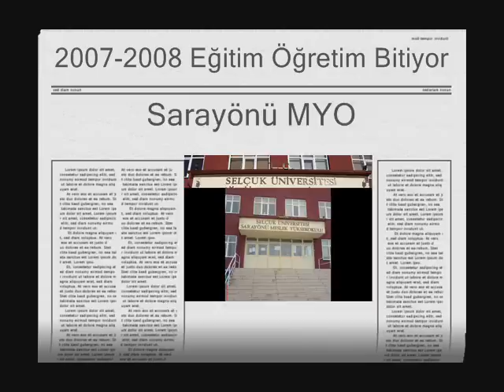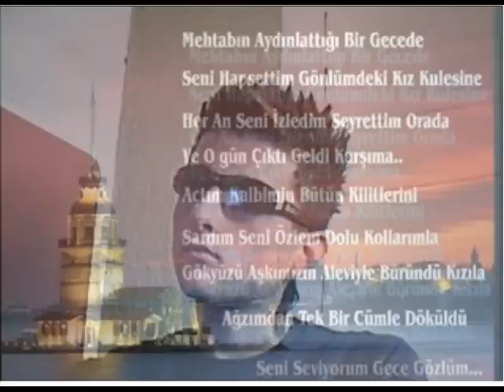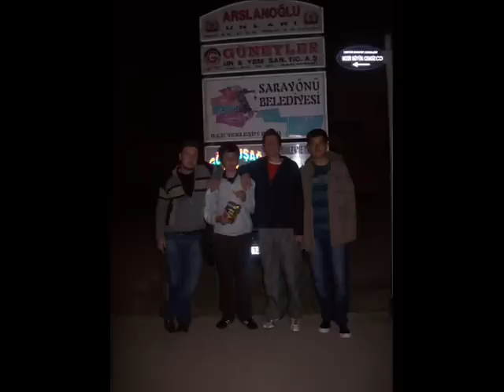Sarayönü myo arkadaslar ''Dj cengiz'' konya rapper''